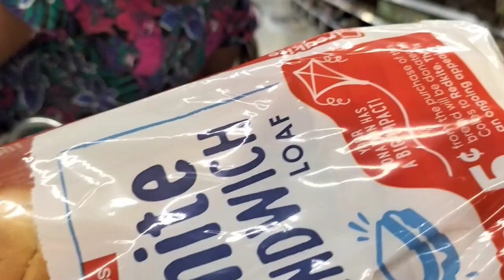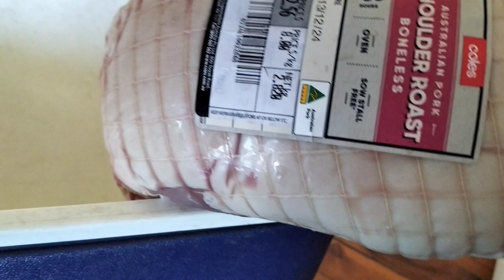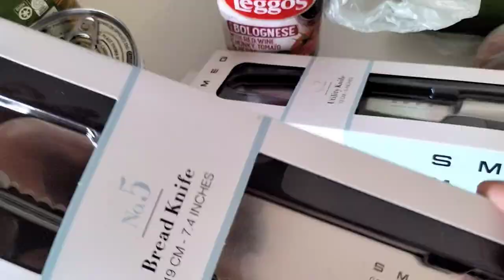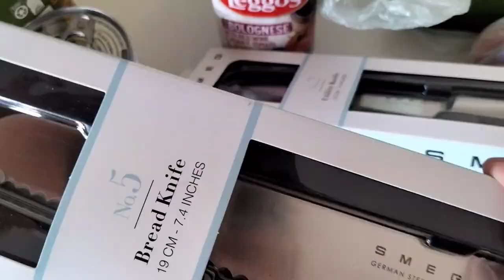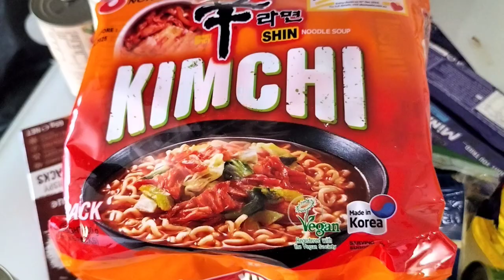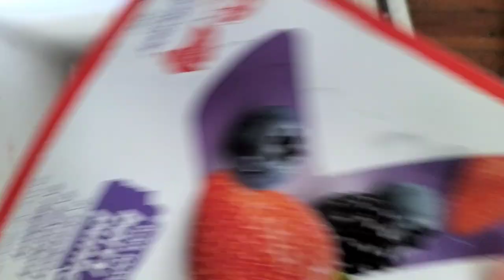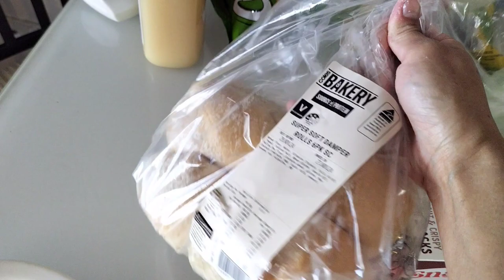GRABE SILA KUMAIN NG TAHONG 🐚 ! GANITO SA AUSTRALIA NAKA LIBRE NG SMEG KNIVES |GROCERY HAUL 🇦🇺🇵🇭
Hi everyone another day  another video. In today's video Maulang panahon na naman guys  tapos dinala namin Yong mga kids Sa playgroup Nila to socialize after nito pumunta kami Sa grocery shop para mag food shopping at nag request Si Alana bilhin Yong paborito niya Kaya pinagbigyan AND Naka libre kami Ng Smeg knives collection guys yehey 🎉🎉 tapos Makikita NYO dito Paano KO lutuin Yong tahong na Hindi Ako naiwanan Dahil minukbang na Ng MGA anak KO 🤣🤣 Hindi na Ako nahirapan TAWAGIN Sila Sa hapag kainan Dahil takam na takam na Sila ,siguro mag tahong nalang Ako palagi 🤣🤣🤣

We publish videos almost daily, capturing our family's adventures (Tuesday, Wednesday & Saturday ) from school experiences, and cooking tips to travel escapades, beauty, fashion , grocery haul ,grocery vlog , shopping haul ,shopping review & More! Your support is invaluable to us ❤️, and we love connecting with viewers who resonate with our journey. Your experiences and stories inspire us!

This is just one of many magical moments we eagerly anticipate sharing with you. Your engagement encourages us to continue creating content that resonates with families like ours! ❤️😘